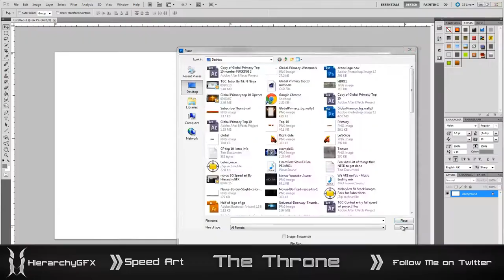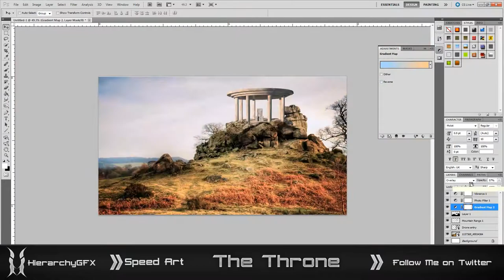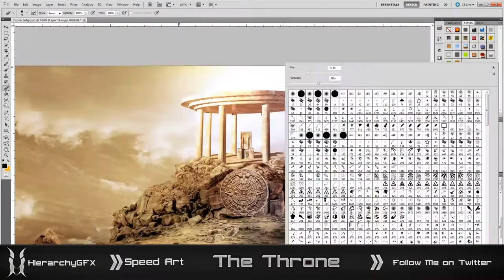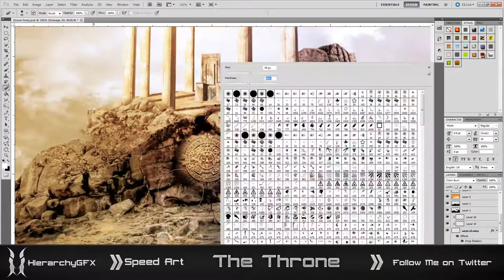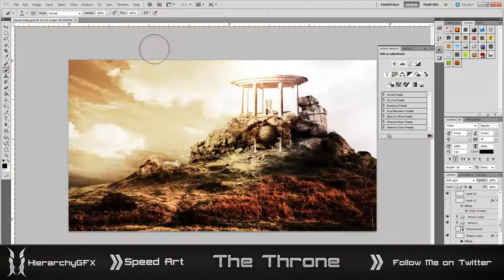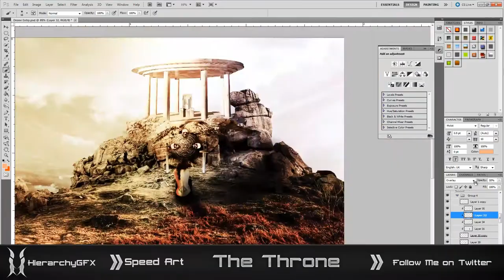Speed Art | The Throne | HierarchyGFX (1st Place)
Hey guys this is my speed art for drones contest.This speed art actually exhibits on of my first real modelings I've ever done in Cinema 4d. I hope he and you guys like it. Thanks for 30 likes guys. Be sure to give me some ideas for tutorials. Thanks! Love all of you and I hope you enjoy this speed art.